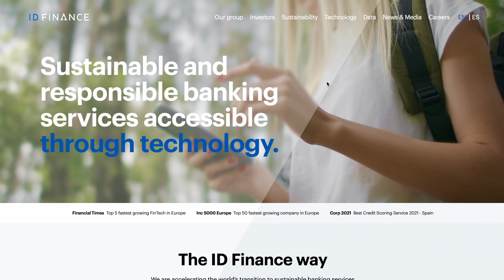So investiere ich 2.000€ im Sparplan (ETF, Aktien, P2P)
So investiere ich 2.000€ und mehr jeden Monat! Alle Investments, Details, warum, wieso und wie viel in was - die Antwort darauf bekommst du im neuen Video! Dabei geht's um ETFs, P2P und Eigenkapital von Startups. Viel Spaß dabei!

💰 Du willst mehr Geld verdienen? Ich biete bis Ende des Jahres mein exklusives Geldanlage-Coaching an, nachdem ich bereits 3 Millionen Menschen geholfen habe mehr passives Einkommen aufzubauen
(Klicke nicht, wenn du nicht bereit bist in dich zu investieren)

Depots für günstige ETF und Aktien-Sparpläne:

📌 Investiere bei Trade Republic für 0€ im Sparplan in mehr als 300 ETFs und 1.000 Aktien

📈 Melde dich hier beim Smartbroker an, der sehr gute Konditionen mit großer Auswahl verbindet

P2P-Kredite:

🏘️ Werde Investor bei Estate Guru mit bis zu 12% Zinsen und 0,5% Bonus durch diesen

🔍 Du möchtest mehr Sicherheiten und 6,75% Zinsen mit Go & Grow und der Bildung von Rücklagen? Hier geht's zu Bondora (5€ Bonus)

Beteiligungen an Start-Ups:

📈Investiere bei der britischen Plattform Seedrs und sicher dir 25£ (ca. 30€) Bonus, wenn du mindestens 150£ (ca. 170€) investierst

💡Hast du einen Video-Wunsch zu einem bestimmten P2P-Thema oder finanzieller Intelligenz? Schreib uns in den Kommentaren!

Northern Finance